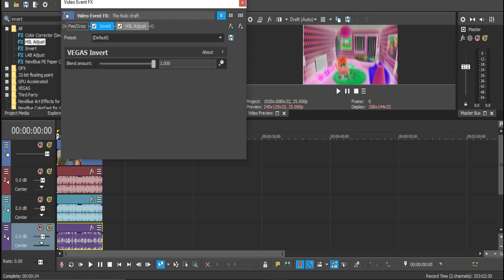Gummy Bear Song || Max 2.9 Video Effect Tutorial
Multi Language Gummy Bear Song in Max 2.9 Effect

Thanks
Enjoy! :D